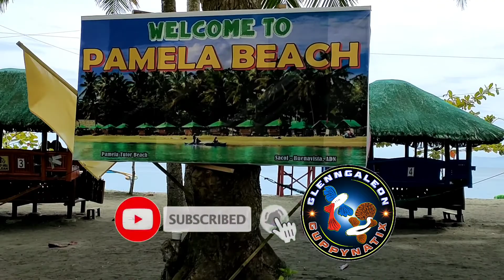Quality Time | Family Bonding | Vitamin Sea Adventure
time out muna sa isda.